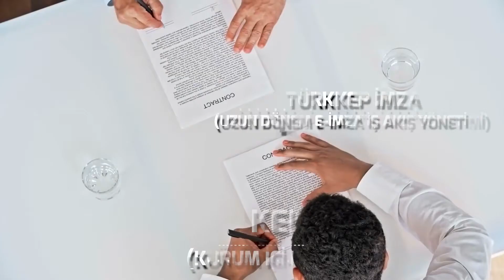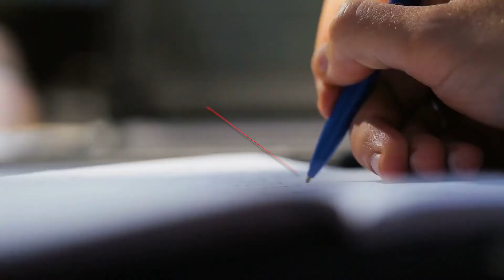15. İstanbul Bilişim Kongresi TÜRKKEP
Türkiye Bilişim Derneği (TBD) toplumun her katmanından 14000 kişinin üzerinde üye yapısıyla “Bilişim Kültürünü” yaymaya çalışan bir “Sivil Toplum” kuruluşudur. Ayrıntılı bilgi için sitemizi ziyaret ediniz.

Türkiye Bilişim Derneği İstanbul Şubesi tarafından düzenlenen 15. İstanbul Bilişim Kongremiz bu sene 8-9 Aralık 2021 tarihlerinde çevrim içi olarak yapılacaktır. Temamız “Merkezi Olmayan Teknolojilerin Yükselişi, Teknoloji Tsunamisine Hazır Olun”

Her sene fark yaratan bir temayla Aralık ayında düzenlediğimiz ve bir marka olan İstanbul Bilişim Kongremiz herkes tarafından merakla beklenmektedir. Kamu, Yerel Yönetimler, Üniversiteler, Sivil Toplum Kuruluşları ve Özel Sektör paydaşlarımızla beraber düzenlediğimiz kongremizde amacımız; sayısal (dijital) dönüşümün hızlanması ile dünyada ve ülkemizde Merkezi Olmayan Teknolojilerin Yükselişi ve içinde bulunduğumuz teknoloji tsunamileri ile değişmekte olan iş, ticaret ve yaşam stillerinde farkındalık yaratmak, ülke ekonomisine katkı sağlayarak geleceğe ışık tutmaktır. Kongre panellerimizde teknolojik tsunamilerin Akıllı Şehirlere, KOBİ’lere, Ticarete Etkisini, Yeni Finansal Sistemleri, Afet Bilişimini, Yeşil Teknoloji ve Girişimleri, Teknolojik Gelişmelerin Dünyada ve Ülkemizdeki son durum bilgilerini üst düzey yetkililerimizden ve konularında uzman konuklarımızdan dinleyeceğiz.

Panel Başlıkları:
• Akıllı Şehirler İstanbul' un Teknoloji Vizyonu
• Merkezi Olmayan Teknolojilerin Yükselişi
• Afet Bilişimi ve Kriz Yönetimi (Afet Anı Bilişimle Kriz Yönetimi, Afet Anı Akıllı Ulaşım, Afette Bulut Teknolojileri, Afet ve Büyük Veri Yönetimi)
• Dijital Sağlık Anayasal Hak mıdır?
• Teknolojik Dip Dalga Ve Yeni Nesil Girişimlerin Tsunami Etkisine Hazırlıkları
• Yeni Dünya Düzeninde Finansın Dönüşümü (Kripto Varlıklar ve Değişen Piyasalar)

Tüm sorularınızı sorabileceğiniz webinarımıza lütfen kaydolmayı unutmayınız. Katılım için kaydolmak gerekmektedir.

15. İstanbul Bilişim Kongresi Kayıt Linki